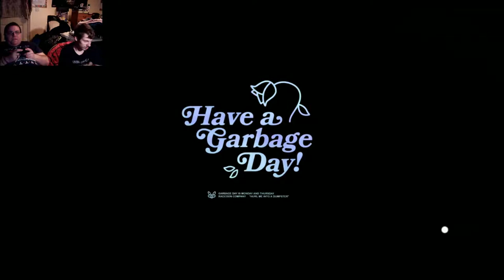Rewind & Gon Play Donut County: The Hole-Some Ending